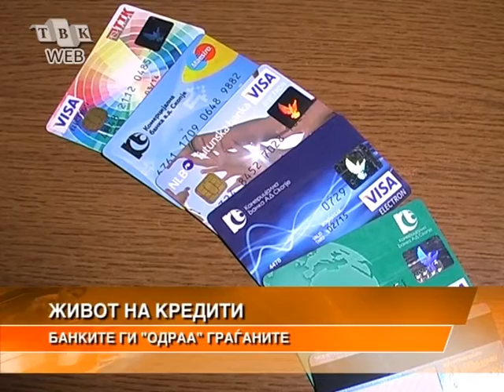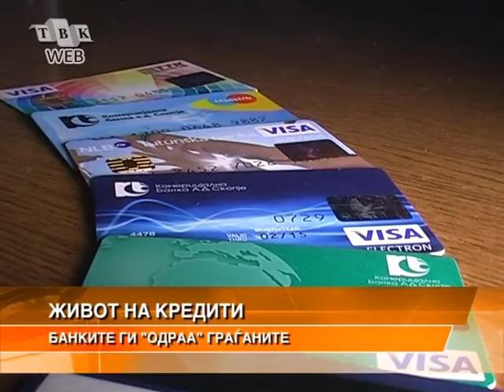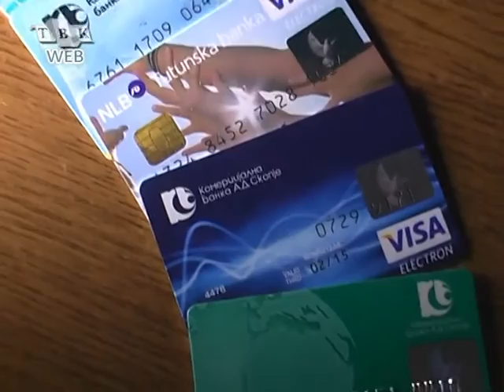Zivot na krediti